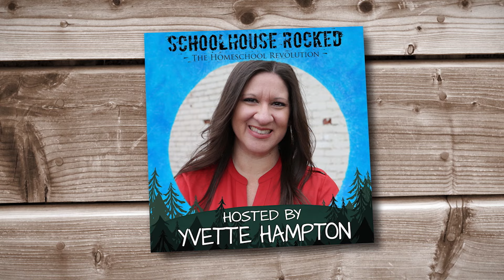What is a WHOLE Family? - Jodi Mockabee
Jodi Mockabee's goal is to encourage homeschoolers to be intentional in their decisions, but the central conflict is that she herself is not sure if she is doing enough.

Here's what Jodi Mockabee and I cover:
1. The importance of accountability in homeschooling
2. The idea that we will never be able to do enough
3. The need to be humble in our homeschooling journey

"So I just want to encourage you, if you hear that voice, don't look at it as shame or guilt or something to bring you down. Let it be an encouragement to you that you care and that you're always striving to make intentional decisions for your kids." - Jodi Mockabee

Jodi Mockabee is a homeschooling mom of four who has been married for 20 years. She is also a speaker, writer, and blogger.